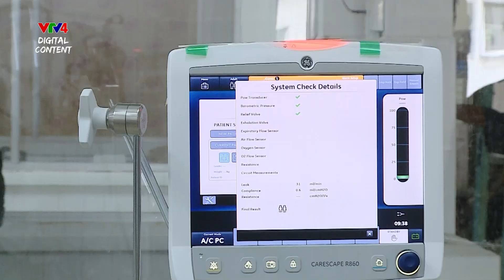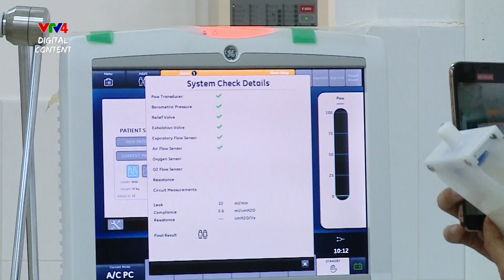Thành lập Trung tâm hồi sức lớn nhất miền Tây | VTV4